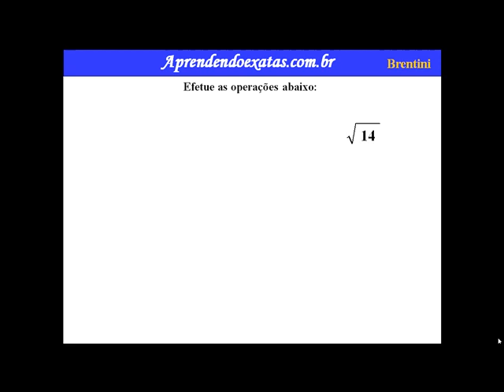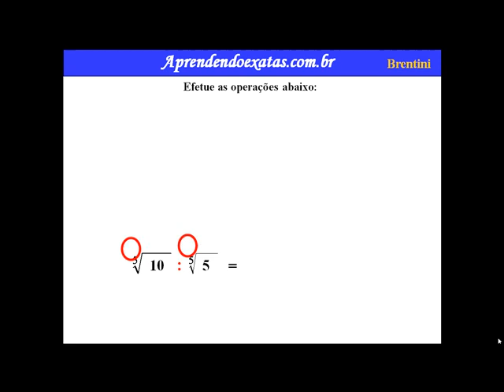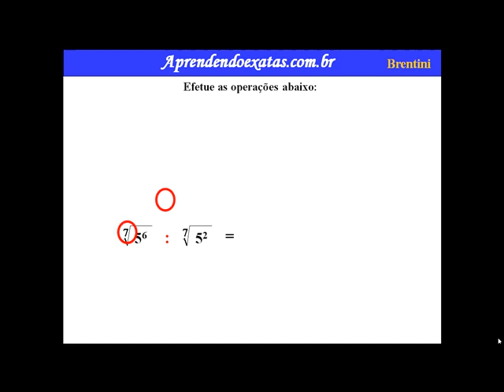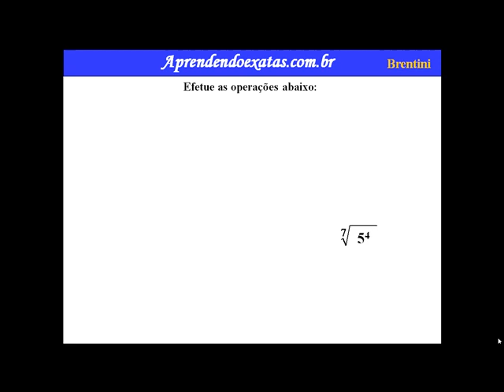Operações com Radicais 3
Quando falamos de raízes na matemática, sempre devemos nos lembrar que o índice da raiz muda, pois ela pode ser do tipo quadrada, cúbica e de muitos outros tipos.